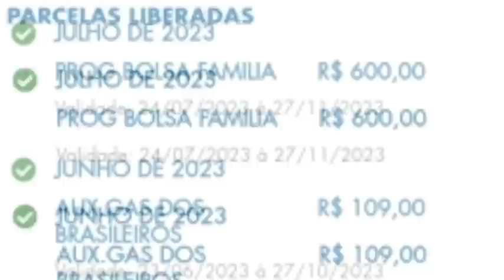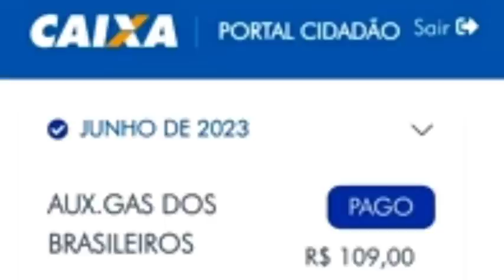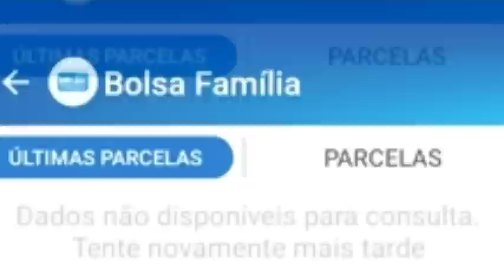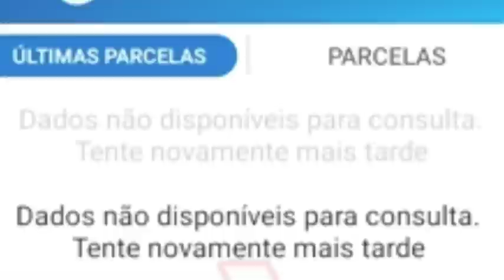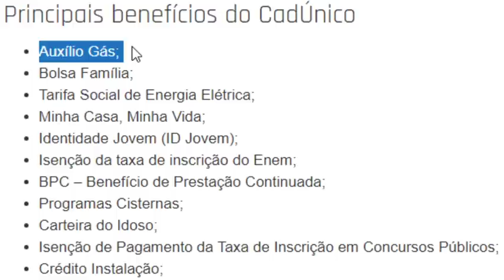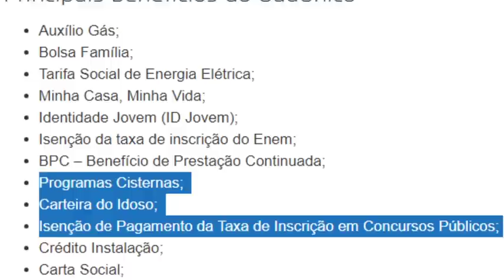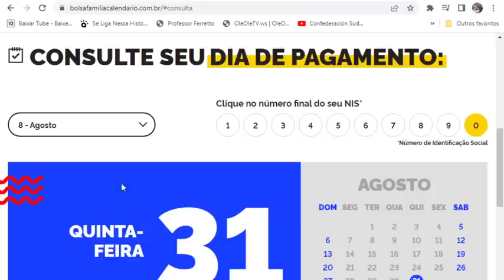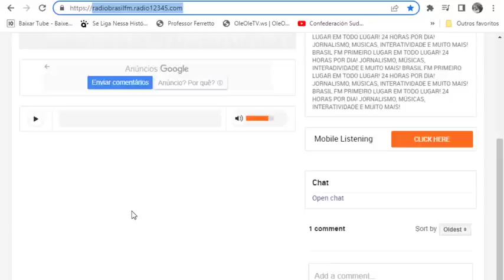🎁BOLSA FAMÍLIA💲SAIU👍 Liberação Retroativo ÓTIMO😍 ValeGás Grana MaisBenefícios App CaixaTem 🤑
Antena Parabólica Grátis Fone: 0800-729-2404 Link App GrávidasTerãoDireitoA100Reais Link da Radio